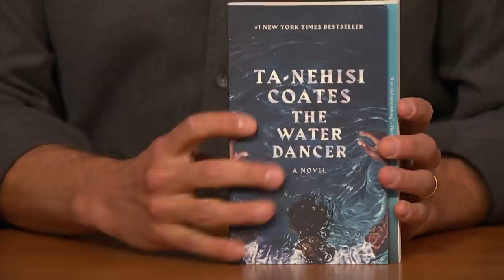Ta-Nehisi Coates on Joe Biden’s 2020 Victory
Ta-Nehisi Coates lays out why he didn't celebrate Joe Biden's win, talks about the difficulties of having his book The Water Dancer adapted into a film and shares a story about interviewing Chadwick Boseman while covering a protest for their college newspaper.

Ta-Nehisi Coates Didn’t Celebrate Biden’s Win- Late Night with Seth Meyers